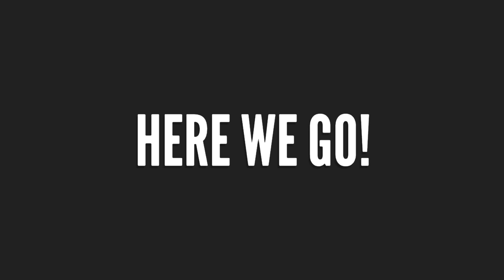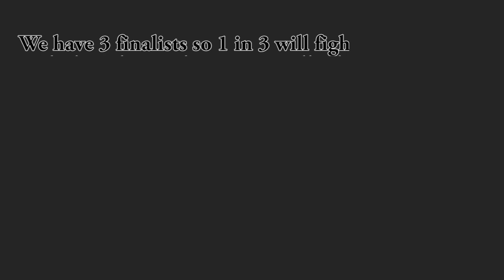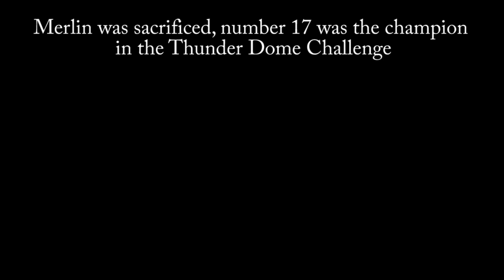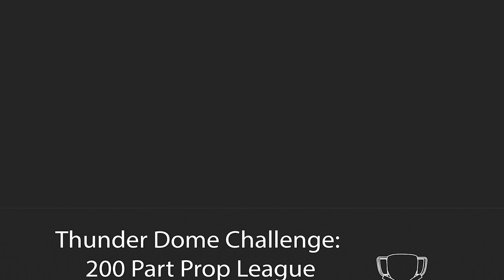Dogfight: Thunder Dome Challenge| Final Round | SimplePlanes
[Thunder Dome Challenge: 200 Part Prop League]